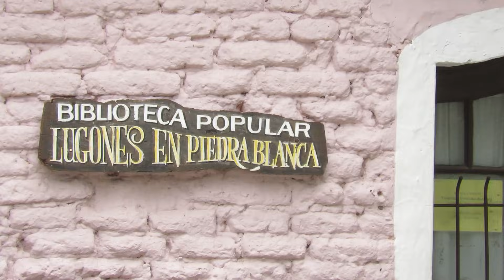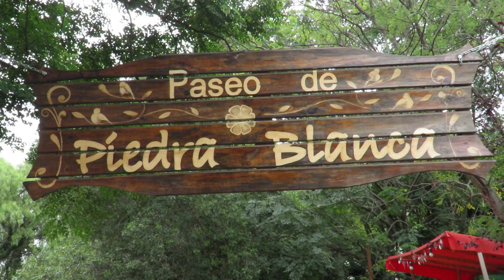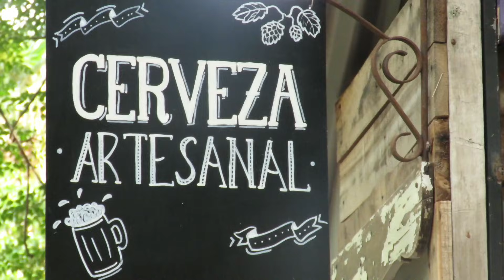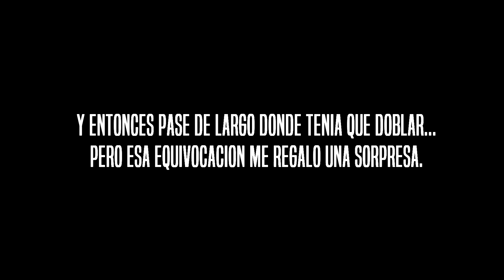MERLO San Luis 🌅🌈 Mis LUGARES preferidos.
Me tomé unos días de descanso en Merlo, San Luis, para disfrutar de su microclima y recorrer mis lugares preferidos 15 años después. Veníamos bien hasta que las medidas del gobierno en torno a la problemática del coronavirus nos hicieron volver. Lo poco que registramos lo compartimos en este video. Vistamos el paseo Rincón de este, Damiana vega y Piedra Blanca. Nos quedó sin filmar la casa de Estaban Aguero y el algarrobo abuelo.